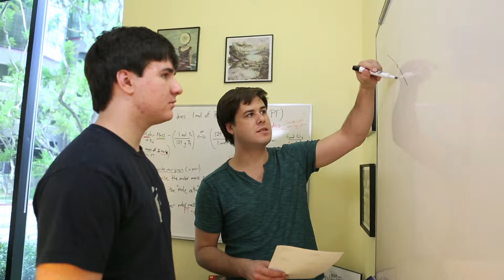SCC Fusion Anthem MASTER QuickTime